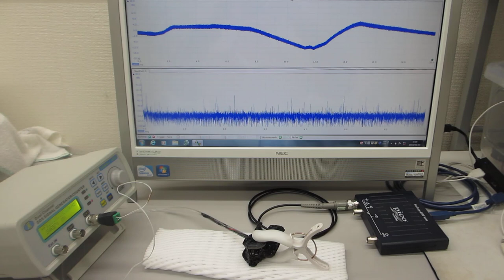‹‹超音波の非線形振動現象をコントロールする実験››（超音波システム研究所）